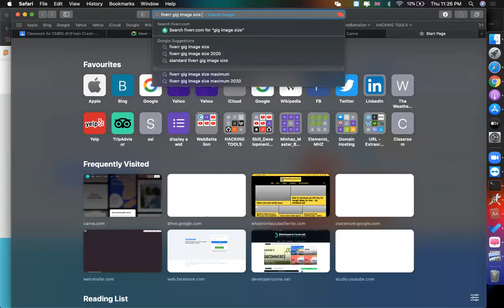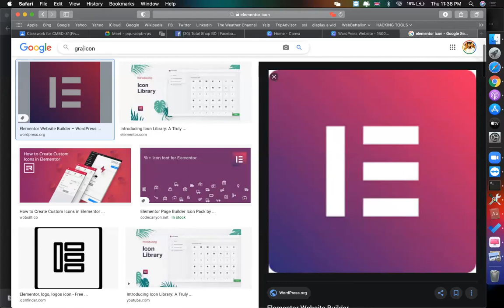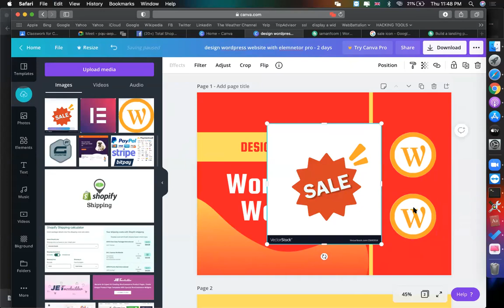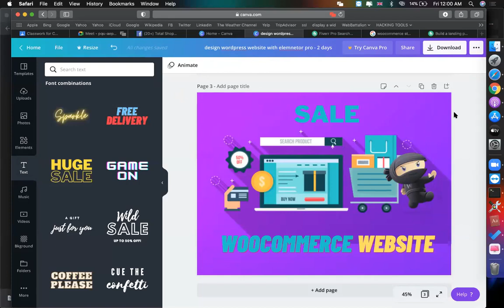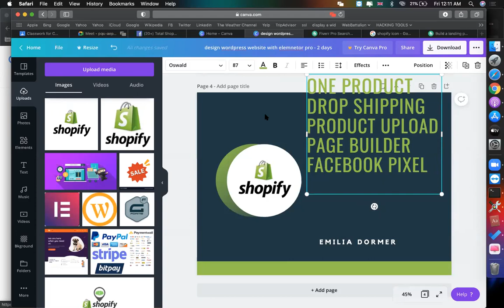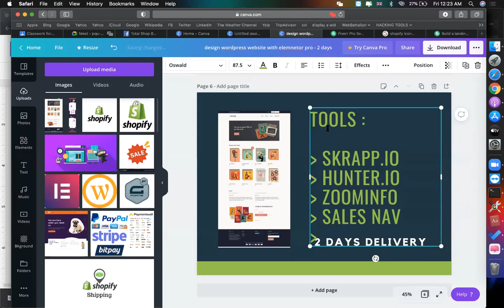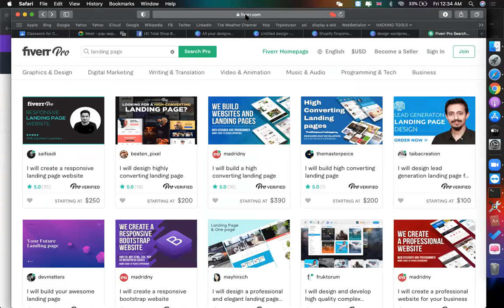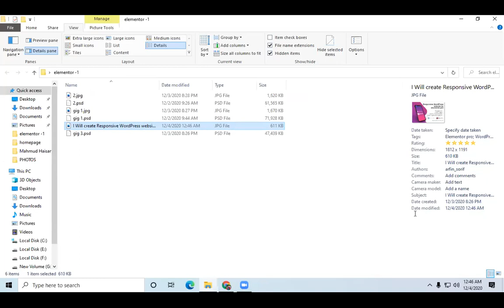How To Create Fiverr GIG Images & PDF (1600 * 1076 px) - By Canva (Fiverr Crash-16)